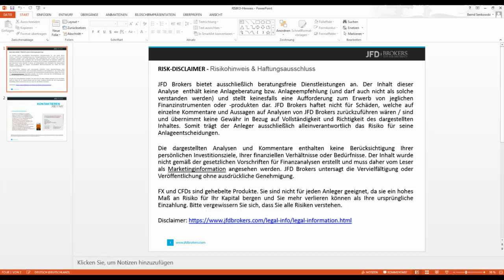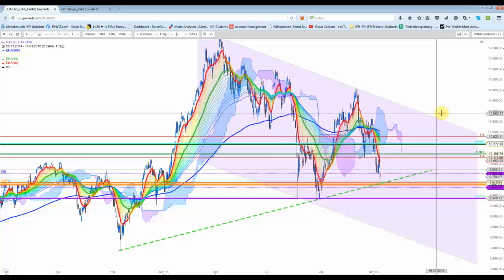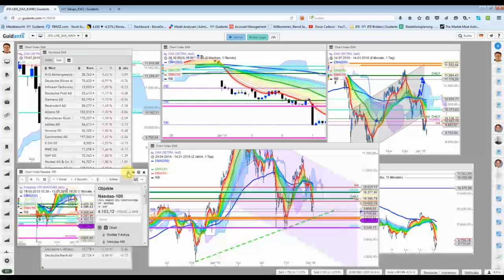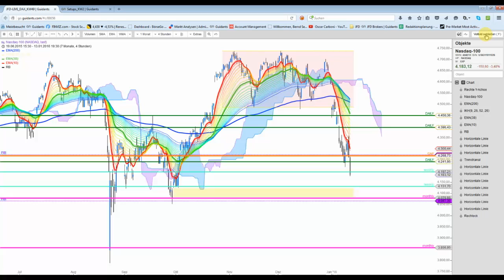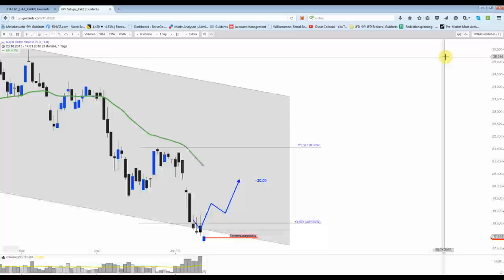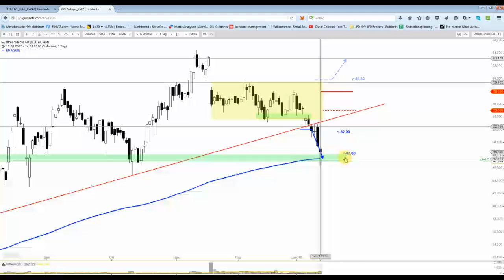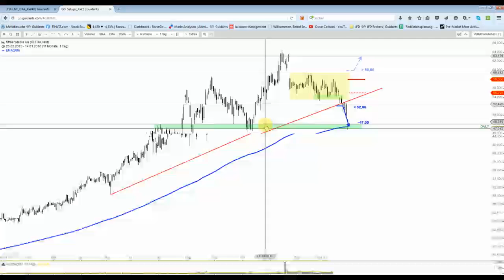DAX - Downmove noch im Rahmen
Der Knall direkt zur FDAX-Eröffnung ist ausgeblieben und der Xetra-DAX eröffnete noch oberhalb der 9.800-Punkte-Marke. Das bisherige Tief lag bei 9.688 Punkten. Der wichtige Support-Marke liegt weiterhin zwischen 9.650 und 9.550 Punkten.